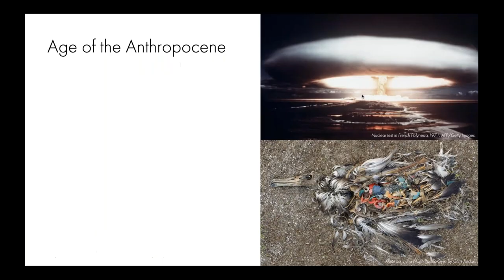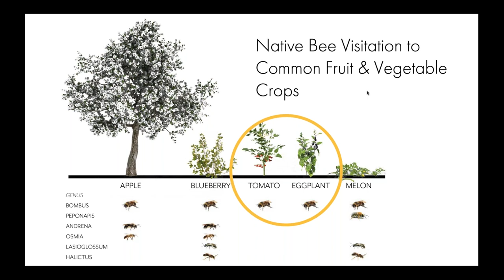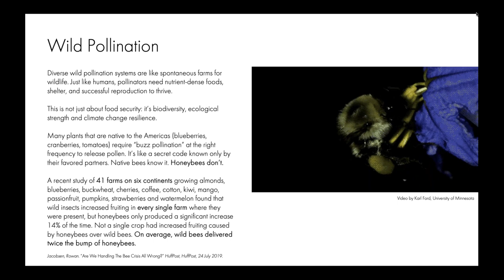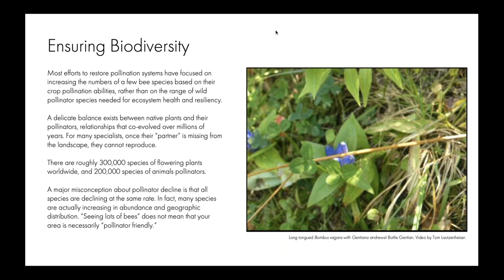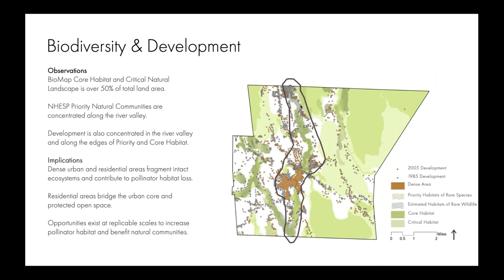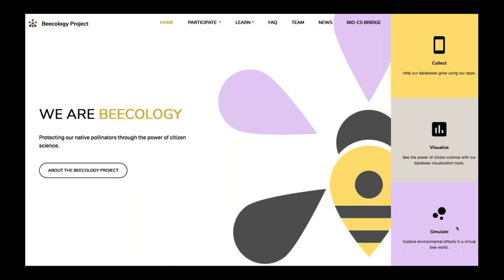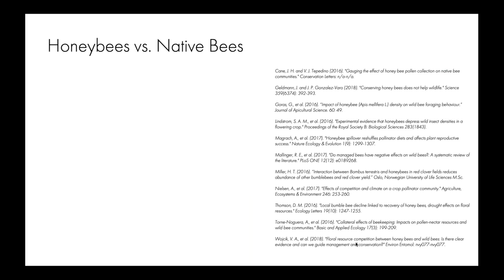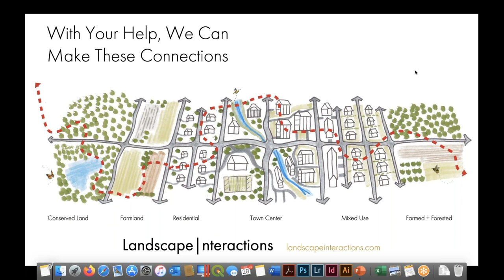Farming for Biodiversity: Inspiring Ideas from Experts in the Field series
January is Pollinators Month. Join Evan Abramson from Landscape Interactions
 as he talks about how to protect native pollinators on this educational webinar from NOFA/Mass.

This webinar was also made possible by the generous support of the New England Biolabs Foundation.